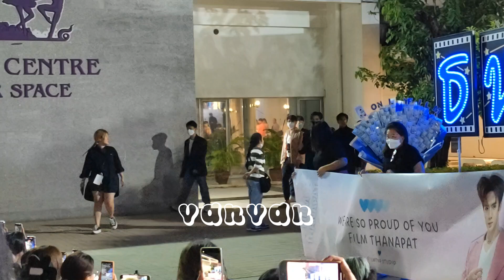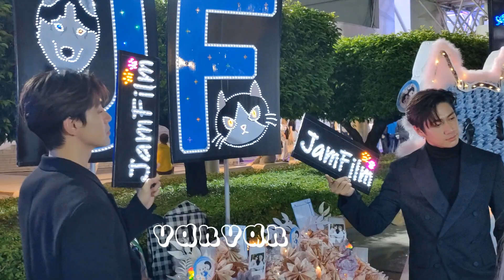20230525#jamfilm meet fans together